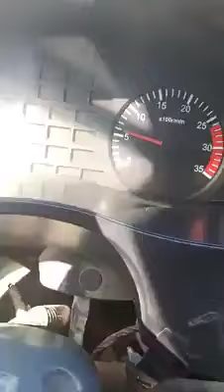Gặp phải tình huống oái oăm trên đường